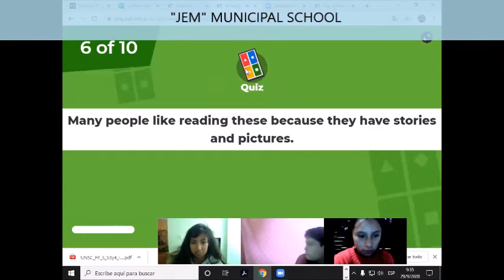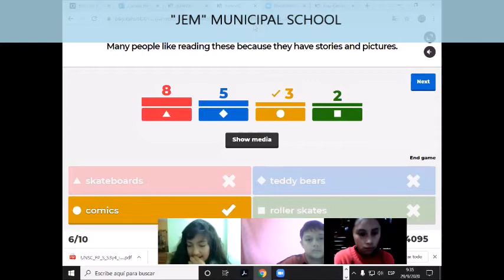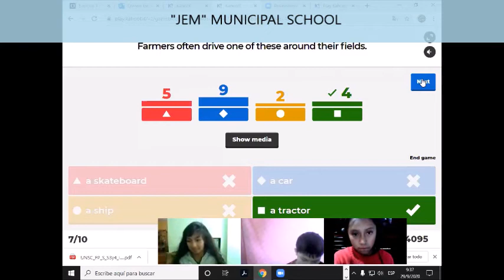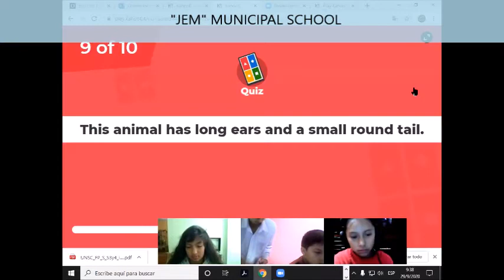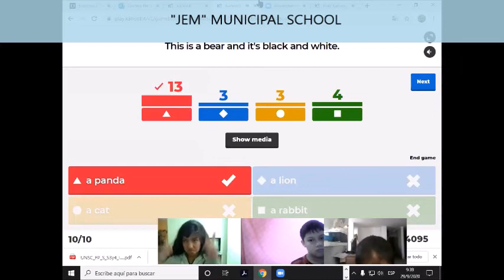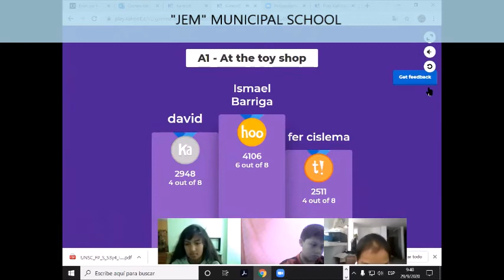Week 5 - Class 6A - Playing to learn - "JEM" Municipal School